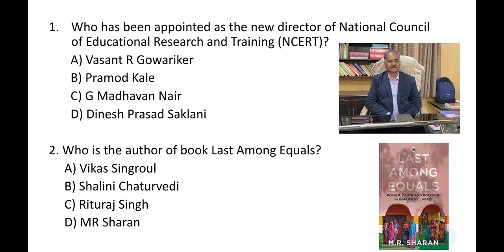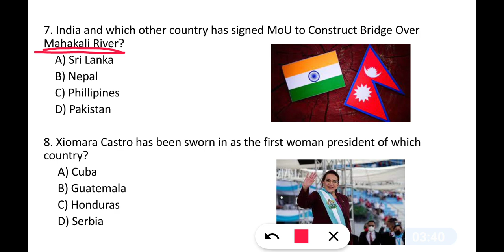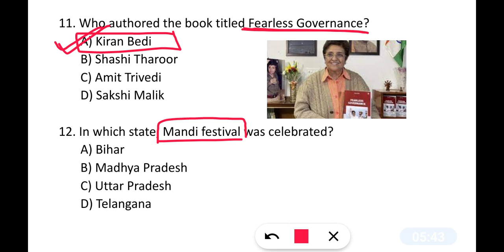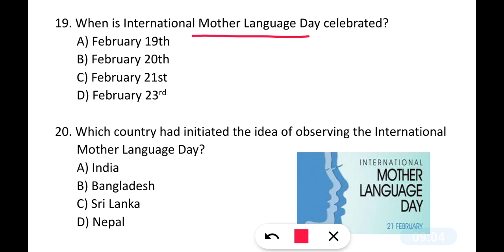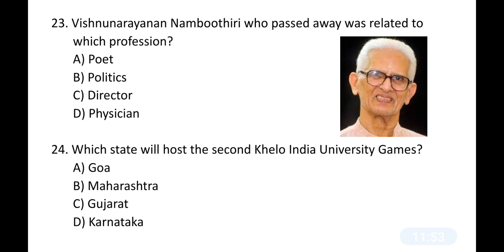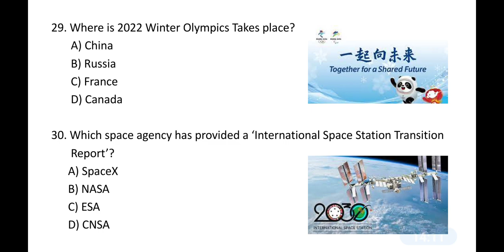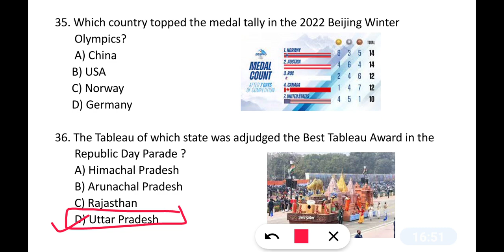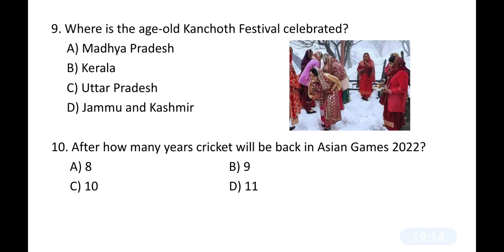February 2022 most important current affairs 2022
MNS Syllabus 2022

G. k Mock test_2